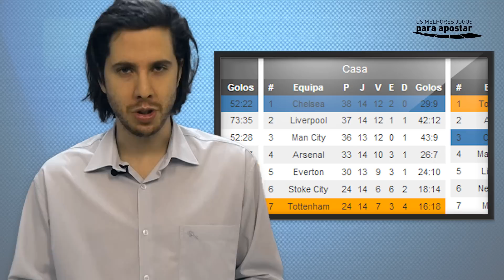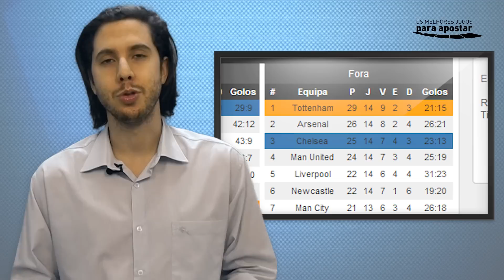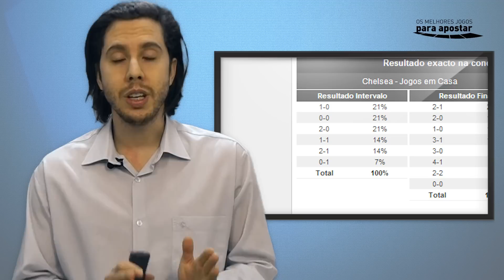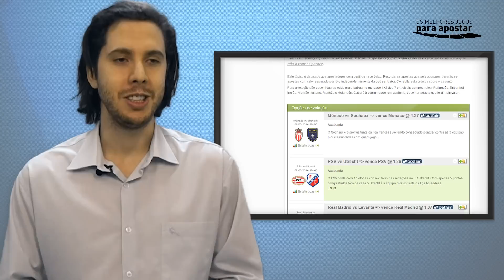Chelsea Vs Tottenham - 08.Mar.2014 17h30 - Crónica os melhores jogos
Análise estatística por Paulo Rebelo e opinião da comunidade da Academia das Apostas para o jogo:

E a revelação da Aposta Mais Segura, mais votada pelos utilizadores para o fim de semana de 8 e 9 de Março de 2014!